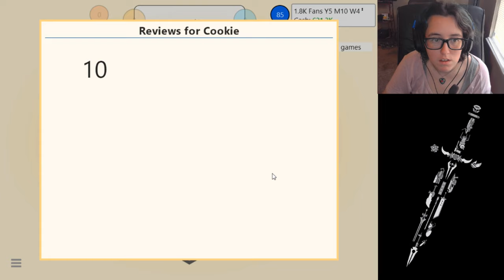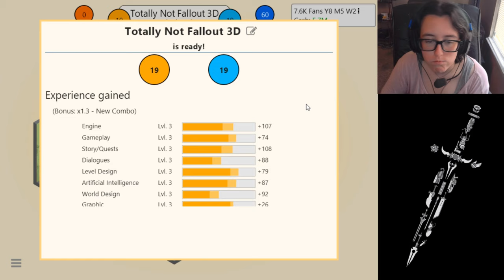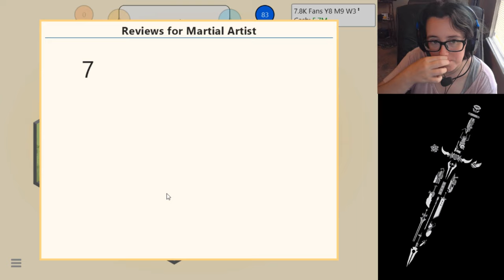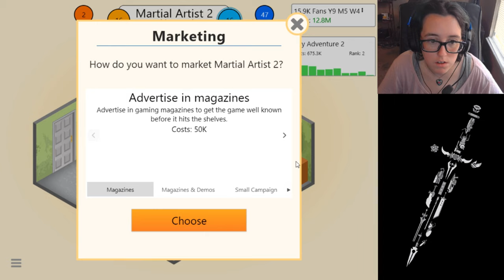Sequel Time! | Game Dev Tycoon #2